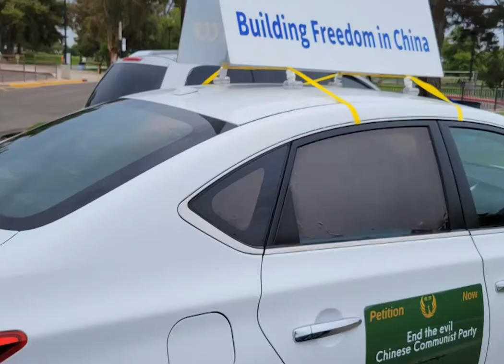7月18日亚利桑那州凤凰城ENDCCP真相车队游行 纪念720反迫害22周年 整装待发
二零二一年七月十八日，美国亚利桑那州凤凰城法轮功学员举行“打倒中共恶魔”（END CCP）真相车队游行，纪念720反迫害22周年。借此机会，亚利桑那州学员向斯克斯代尔城的居民展示了反对中共侵害人权、迫害信仰自由的标语，并展示了法轮功学员的祥和与真诚。

亚利桑那州的夏季十分炎热，但当日是较为凉爽的天气，行人也充满了惬意。在车队出发之前，当地法轮功学员进行了集体炼功，期间许多人士前来问询这套优美的功法，并选择在“打倒中共恶魔”征签表上签名，不少人也表达了对车队展板的好奇。